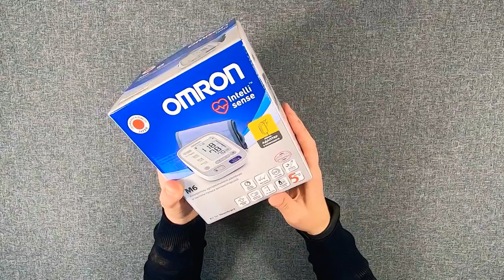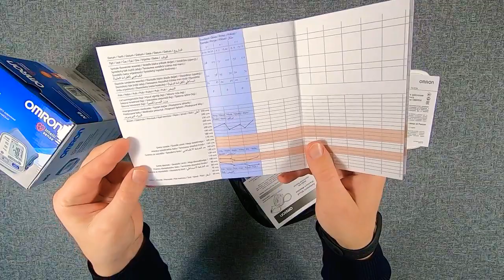Тонометр Omron M6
Немного предыстории. Я владею моделью OMRON М5 Professional предыдущего поколения уже более 10-ти лет. Пользовался прибором нерегулярно и относительно редко - по-началу раз в месяц, а последние 4 года чаще - до 10 раз в месяц. Здоровье не подводило, а прибор это подтверждал. За все время заменил только пару комплектов батарей. Прибор продолжает безупречно проводить измерения, сохранил свой вид, сумка тоже осталась как новая. Всё это навело на мысль приобрести родителям тонометр именно этого производителя.
    Данная модель обзора при выборе понравилась богатым функционалом, наличием блока питания на 220 вольт и очень удобным переключателем для запоминания измерения для двух пользователей. Т.е. мои родители одним движением руки могут переключать прибор под себя, хранить и анализировать свои измерения по-отдельности. Для их возраста такое удобство очень кстати!

    И конечно же модель заинтриговала более продуманной системой измерения. И это не рекламный трюк, а реально работающий эффективный метод.

       Выводы
1. Опыт эксплуатации приборов данного типа (более 10 лет), уровня и марки очень положительный – он надёжный и очень экономичный.

2. Точность измерений повысилась по сравнению с предыдущим поколением и классами приборов - однозначно! Благодаря более продуманной системе измерения, использующую для работы два датчика, количество промахов стало тоже минимально.         Главное – не двигаться и не шуметь, а прибор даст вам сразу точный результат.

   Наличие CE значка всё-таки успокаивает, что для рынка Европы прибор подтвердил свою безопасность, и получил соответствующее одобрение.

   Я, как специалист из технической области, с большим интересом отношусь к техническим деталям. Поэтому отчёт получился с соответствующим оттенком. Прошу строго не критиковать.